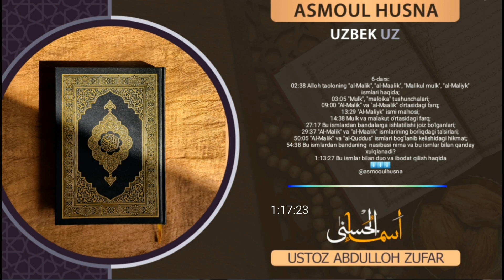6-Дарс: Ал-Малик ва Ал-Маалик исмларининг борлиқдаги таъсирлари? Шайх Абдуллоҳ Зуфар Ҳафизаҳуллоҳ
"Асмоул ҳусна"
6-дарс:

02:38 Аллоҳ таолонинг "ал-Малик",  "ал-Маалик", "Маликул мулк",  "ал-Малийк" исмлари ҳақида?
03:05 "Мулк", "малоика" тушунчалари?
09:00 "Ал-Малик" ва "ал-Маалик" ўртасидаги фарқ?
13:29 "Ал-Малийк" исми маъноси?
14:38 Мулк ва малакут ўртасидаги фарқ?
27:17 Бу исмлардан бандаларга ишлатилиши жоиз бўлганлари?
29:37 "Ал-Малик" ва "ал-Маалик" исмларининг борлиқдаги таъсирлари?
50:05 "Ал-Малик" ва "ал-Қуддус" исмлари боғланиб келишидаги ҳикмат?
54:38 Бу исмлардан банданинг  насибаси нима ва бу исмлар билан қандай хулқланади?
1:13:27 Бу исмлар билан дуо ва ибодат қилиш ҳақида

1. Mustalah hadis:
26 dars.

2. Sahih buxoriy va muslimda bo'lmagan barcha sahih hadislar musnad to'plami
103 dars .

3. Usul e'tiqodi ahli sunna val-jamoa (lalikaiy)
145  dars .

4.Usulul-fiqh.
73 dars .

5. Al-uzru  biljahl :
60  dars .

6. Hukm :
45  dars

7. Namoz hukmi :
39 dars .

8. Talbisi iblis :
54  dars .

9. Rof'ul-malam :
12  dars .

10. Islomni buzuvchilar :
35  dars .

11. Tavhid darsi :
93  dars .

12. Ayollar darslari :
33 dars .

13. Aqiydatul vositiyya :
40  dars .

14. Foyda va qoidalar

15. Addurus fil kitman
10 dars

16. Tafsir darslari:
21, 22, 23, 24, 25, 26, 27 ,28, 29, 30-juzlar

17. Fiqhul AVLAVIYYAT :
63  dars

18. Nusrat va Tamkin:
83  dars

19. Adabul mufrod :
216  dars

20. Uhdud qissasi:
27 dars

21. Qiyomat alomatlari
46 dars

22. Usulut tafsir:
66 dars

23. Ahkom hadislari:
200 dars

24. Dard va davo :
78  dars

25. Qurʼon qissalari:
187 dars

26. Muslima ayol ahkomlari:
60  dars.

27. Himmat
9 dars.

28. Ibn Moja
400 dars

29. Latoif
52 dars

30. Olim Va Mutaʼallim
31 dars

31. Soydul Xotir
102  dars

32. Ibn Javziy Ayollar kitobi
37  dars

33. Suhbat va Majlis odoblari:
24 dars.

34. Nafs fiqhi 92 dars

35. Fiqhi qoidalar 58 dars

38.Abbosiylar siyrati (navbatda) 86 dars.

39. Mamluklar va mug'ullar siyrati (navbatda)
(24 dars)

40.Ayollar ahkomlari 151 dars.

41. Din va dunyo odobi  77 dars.

42. Sunanu nasoiy sharhi: (davom etmoqda)

43. Konstitutsiya islom ko'zoynagida. (21 dars)

44. Usmoniylar tarixi (navbatda) 58 dars.

45. Islomiy hukm asoslari. (Navbatda) 25 dars.

46. Iroq tarixi. (Navbatda) 13 dars.

47. Sekulyarizm (dinsizlik)